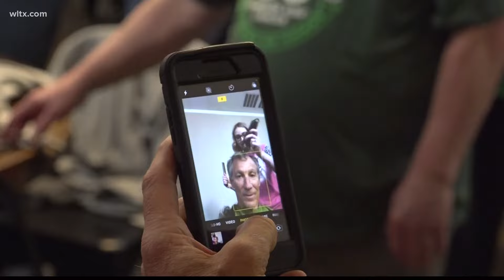'It’s a small little thing to do' | Piles of shaved hair raise money for cancer research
St. Baldrick's Foundation raised money for pediatric cancer research.